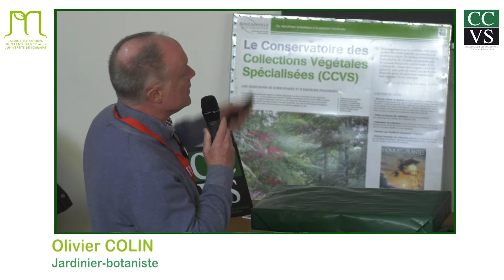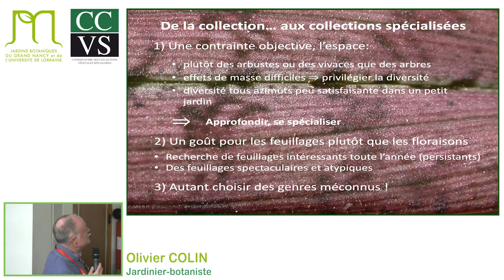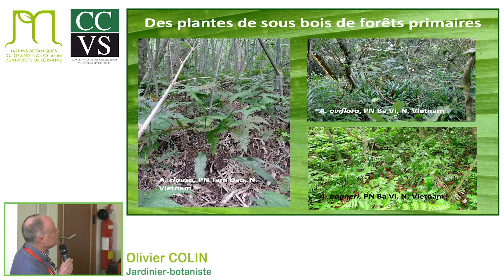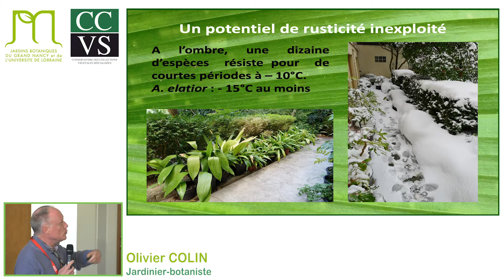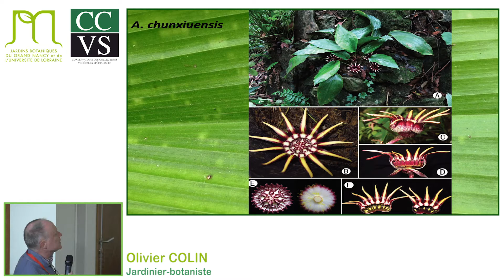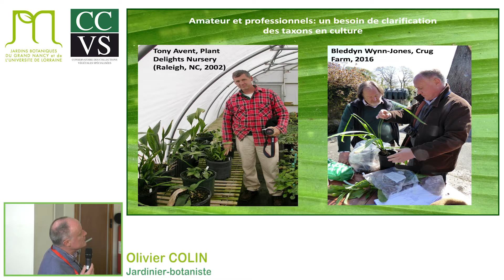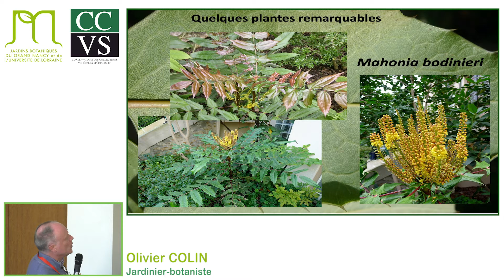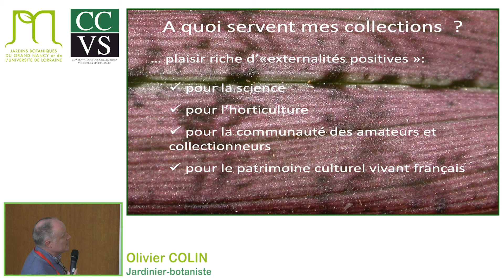Olivier COLIN - De la naissance d'une passion à la constitution de collections botaniques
« Les collections labellisées par le CCVS, viviers de résilience face aux enjeux actuels ». Olivier Colin, jardinier-botaniste, se penchera sur des raretés telles que Mahonia ou Aspidistra.